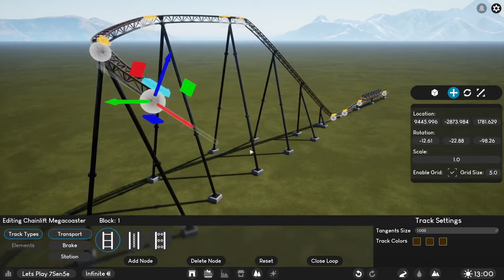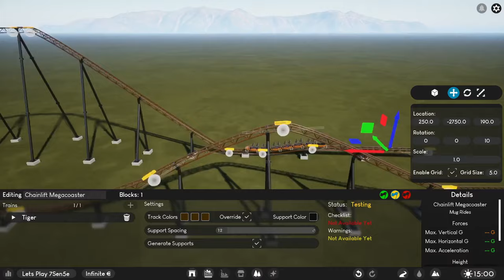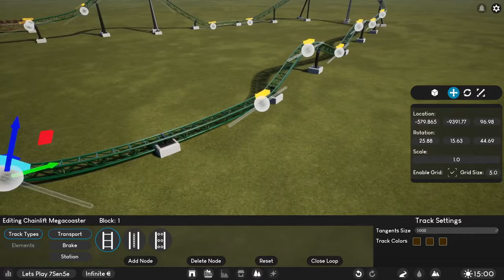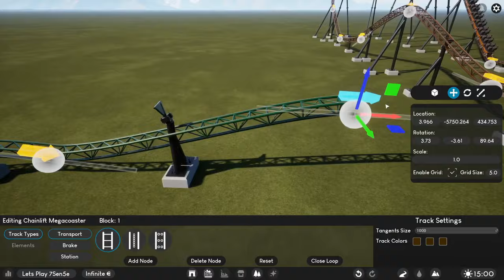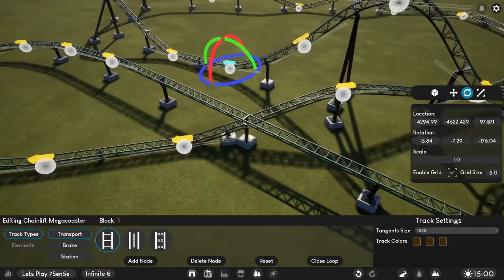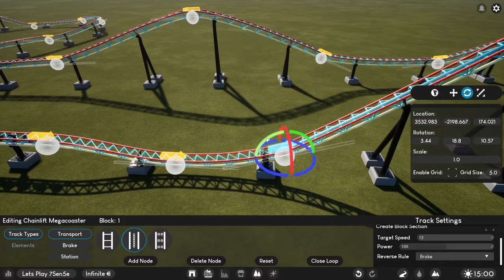Park Studio (Alpha 0.1.1.E) #01 | Lass es uns testen! | Neues Freizeitpark Spiel | Achterbahn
Heyho, heute gibt es mal ein neues Spiel und zwar Park Studio. Park Studio ist in einer sehr frühen Entwicklungsphase und wir werden diese Entwicklung mit euch teilen und wer weiß wo das Spiel hingeht.

Hier noch andere Sachen von uns ^^